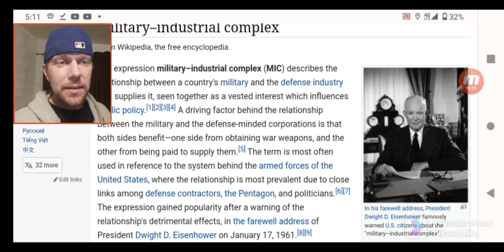Blackwater Security Contractor: Police Militarization, Military Industrial Complex, and "Stonewall"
Crisis Intervention & Mental Health: A Comprehensive Guide to Crisis Intervention, Mental Health, and Well Being

Former Blackwater Security Defense Contractor Anton Iagounov talks about the military industrial complex, the militarization of police, Raven 23 incident, Operation Iraqi Freedom, paramilitary organizations, and how security contractors are used to create provocations and circumvent the "rules of engagement" in warfare.

Iagounov elaborates on how both the U.S. and Russia Security Contractors like Blackwater USA and the Wagner Group are used for clandestine operations, George W. Bush's Grandfather Prescott Bush financed Germany during World War II (WW2), the "Wall" between the intelligence and law enforcement community domestically and internationally, information sharing (TS/SCI) being on a "need-to-know" and "need-to-share" basis, and how public officials engage in a "conflict-of-interest" by their close involvement with the private sector.

Additionally, government Common Access Cards (CAC) for Physical Access Control Systems (PACS) such as those acquired from GSA Contractors such as Idemia, SchlumbergerSema, HID Global, and others, have been compromised by what is known as the "insider threat," to which the source-code has been leaked from industry insiders to foreign agents and enemy belligerents to the United States of America.

Help me Investigate the Disappearance of Missing Children in Mexico by contributing to my fundraiser.

True Crime, Law & Order, Intelligence, Cybersecurity, Critical Infrastructure, Social Activism

BTC (Legacy/P2PKH): 1BZfehSgeSYTf1toe6mUk9uENQ8QygvvvU

BTC (SegWit/P2SH): bc1qfsxn5e8ush4lma22yegrhxldutsu9dfjgy4p8q